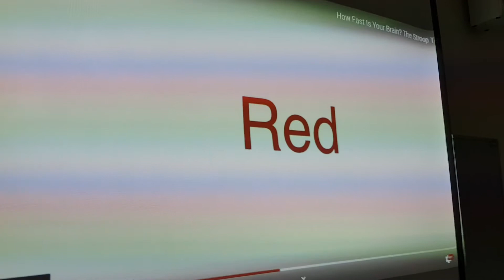מרכז ברקת - קורס ביופידבק וניסויים בפסיכולוגיה 2 - the stroop effect